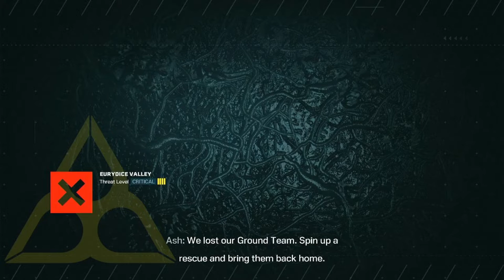Rainbow 6 Extraction Gameplay #1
Playing through more Rainbow 6 Extraction with friends. Having some laughs and some scares.